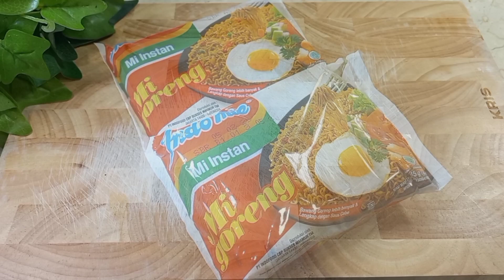SAT SET MASAK ENAK DAN SIMPEL. MURAH MERIAH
Resep simple mie nyemek goreng

Bahan - bahan
- 2 bungkus mie goreng
- 1 ikat pokcuy
- 4 buah bakso
- 3 cabe merah kriting
- 6 cabe rawit
- 3 siung bawang putih
- 5 siung bawang merah
- 200 ml air
- 3 sdm kecap manis
- 3 butir telur
- sayur tauge secukupnya